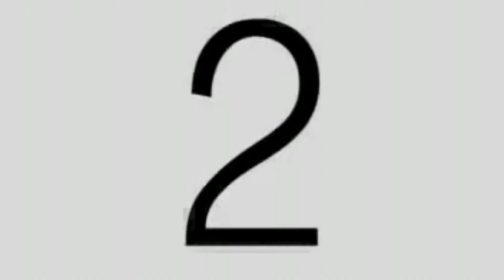Doblando comerciales T2 EP10:Angry Birds Sunkist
Pedidos por LGGA9 flashing bird son 2 comerciales de jugos AB uno de ellos viene con un juego!!! Angry Birds es propiedad de Rovio Entertaiment el material mostrado es sin fines de lucracion) VIDEOS ORIGINALES